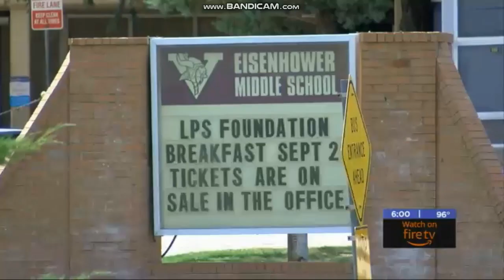KSWO 7 News at 6pm open September 12, 2019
Taken after "ABC World News Tonight" on Thursday, September 12, 2019 on KSWO-TV 7 Lawton, Oklahoma-Wichita Falls, Texas.